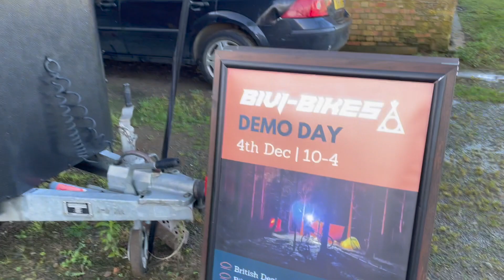Bivi demo day 200 sub giveaway bikepacking wildcamp 53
Bivi bikes demo day at Open Sky Cycles